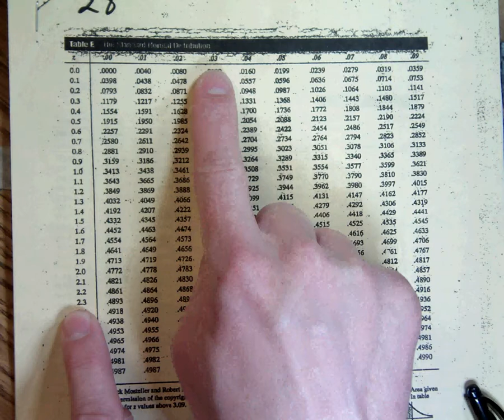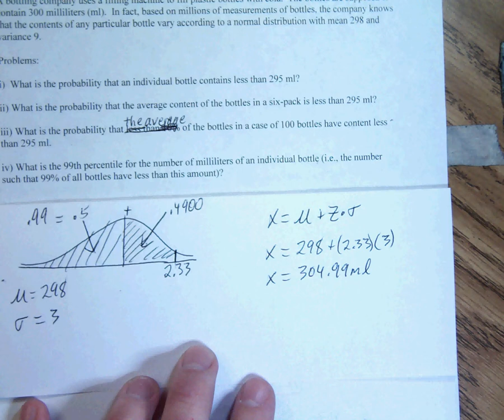Statistics Example 4 for 11_26_12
99th Percentile